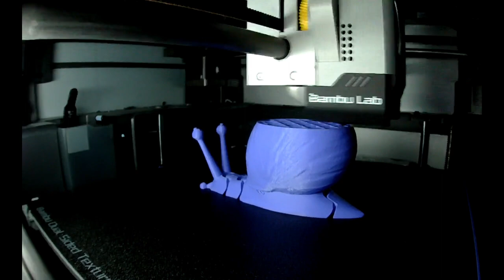Flexi - Snail 3D Printed Timelapse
-Print Settings / Description
-.20m Standard Bambu Lab Nozzle
-1h 8m
-Created by Point Blake on Printables
-Filament:
-Bambu Purple PLA